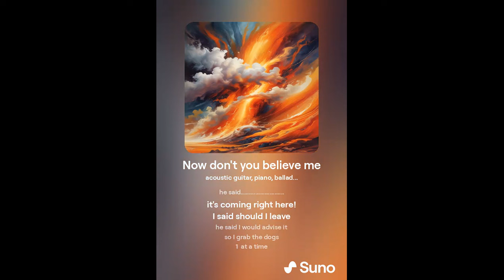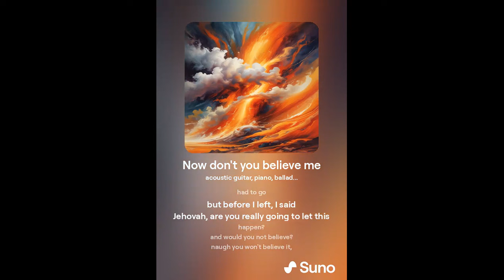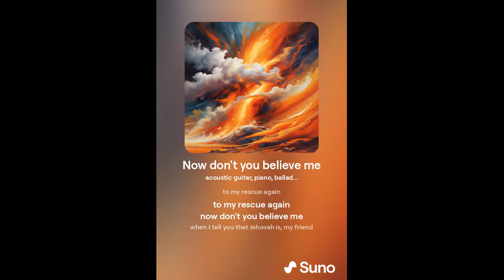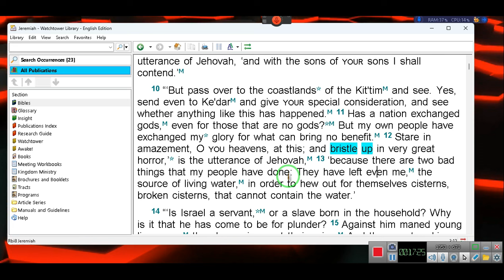Now don't you believe me, A REALLY True Story with a Fantastic ending video wise~EeoN